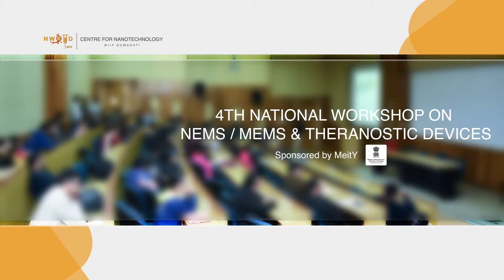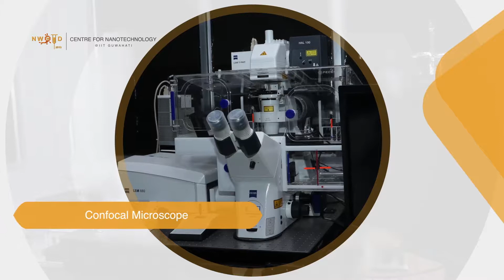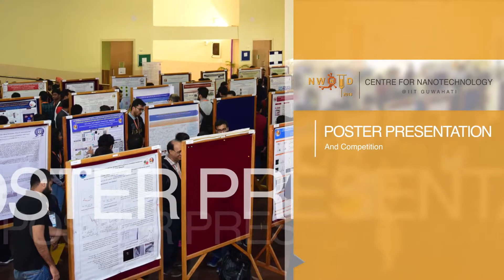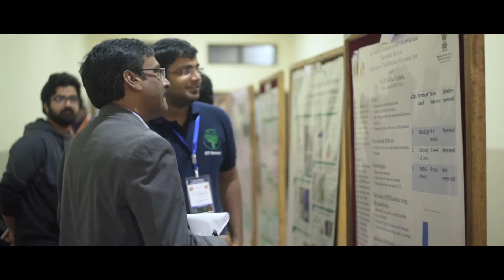NWNTD 2018 Promo